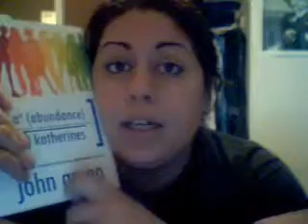Yes, its that time again for more verbal diarrehha